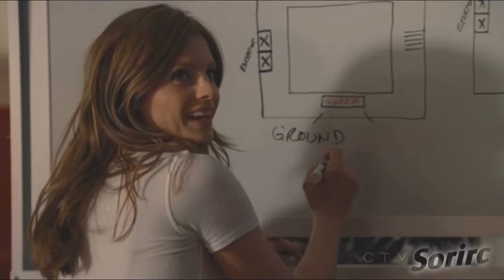Jet Lag; Couple Fandom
Firstly.. Happy Castle Mondays ;)

This time I bring something new; a Collab!!!

When I listened the song I knew I wanted to make a video with her and I wanted to try  with something new and if not enough, with new program, lol.

I put a lot of enthusiasm, and a strong desire for you will like the result ... Now I'll see it! Be good, is the first thing I do.. ;) xx.

SERIES & Ep.:

Hawai Five-0 | Dano &Rachell

1S, Ep.: 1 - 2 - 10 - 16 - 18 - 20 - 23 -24
2S, Ep.: 1

Castle | Rick & Kate

1S, Ep. 5
2S, Ep. 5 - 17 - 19
3S, Ep. 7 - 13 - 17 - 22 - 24
4S, Ep. 1 - 2

Rizzoli & Isles | "Couples"

1S, Ep. 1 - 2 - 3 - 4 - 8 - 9
2S, Ep. 8 - 10

Song:
Simple Plan - Jet Lag ft. Natasha Bedingfield

Program:
Vegas Movie Studio HD Platinum 10.0

Dedication:
All fans to this series. Especially to @mari_fuentesr & @Errauskine, ;) xx.

xxo. @Sorirc.